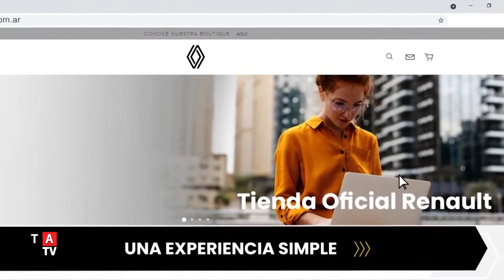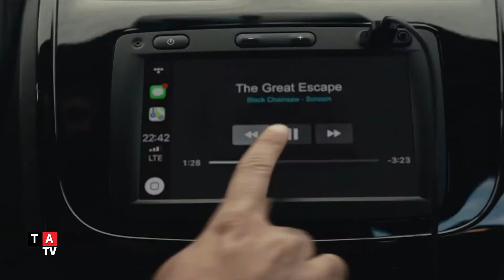Actualidad de la Posventa de Renault Argentina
Fabrizio Galetto, Director de Posventa, nos cuenta el proceso de transformación que esta realizando Renault Argentina.